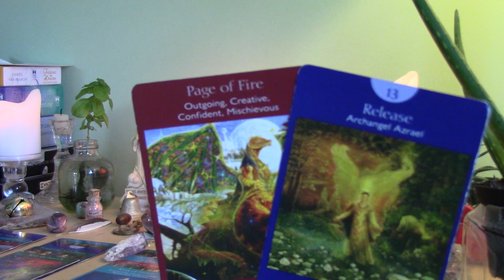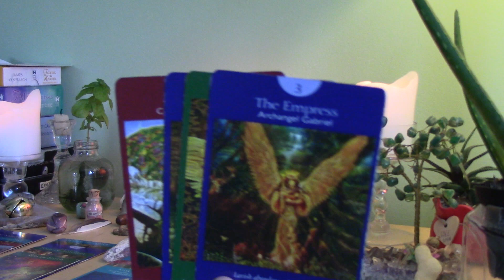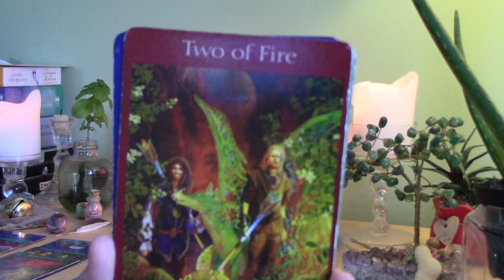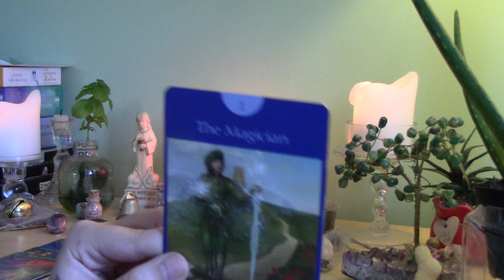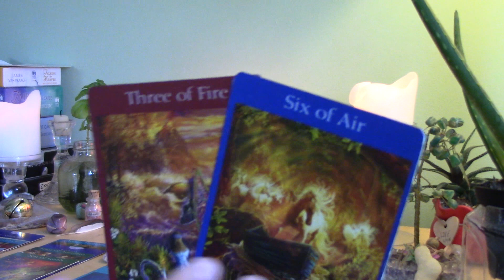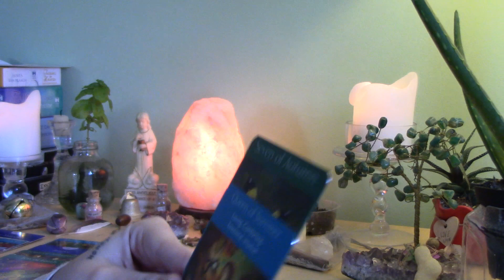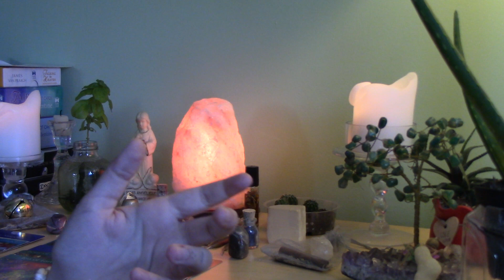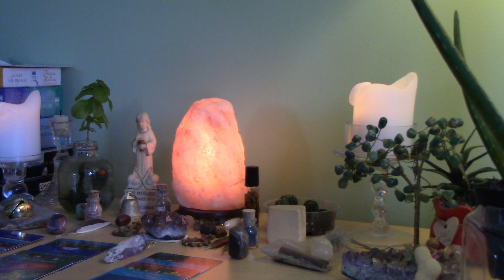BONUS!!!! Capricorn Singles Love Reading, BE CAREFUL--YOU HAVE A SERIOUS STALKER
Intuitive love reading for the single Capricorns. I stop talking at 0:23

Soundcloud.com/vic_music